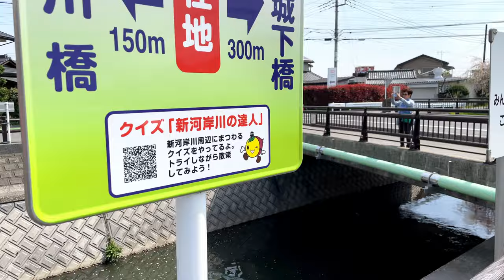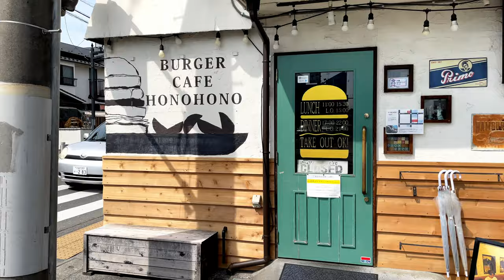埼玉桜散歩 散り始めも美しい桜 川越【4K】【HDR】 Beautiful cherry blossoms at the beginning of falling in Kawagoe.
川越氷川神社近くの新河岸川沿いにある桜並木を散歩。
満開は過ぎ散り始めた桜ですが、川に浮かぶ桜も綺麗です。

A walk along the rows of cherry trees along the Shinkagishi River near Kawagoe Hikawa Shrine.
The cherry blossoms have passed their full bloom and are beginning to fall, but the cherry blossoms floating on the river are also beautiful.